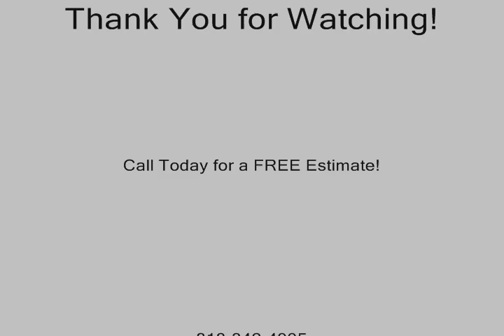Ventura Business District Building Company call Shafran 818 342 4995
The #1 Home Building Company for all of your construction needs. The #1 Home Building Company for all of your construction needs. We provide quality and affordable work and will work with you to create the house of your dreams. We are licensed and experienced and our team of experts understand the importance of a good foundation for a great house.
We specialize in room additions, remodeling, and new construction. We have been around since 1988 and have performed over 4,500 projects. Our customers are happy with our work because we provide the best service at the best cost.